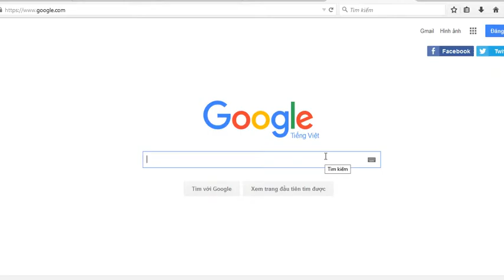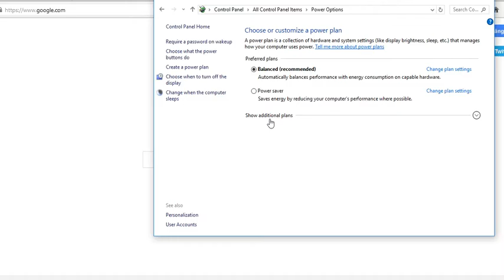Cách enable hibernate windows 10